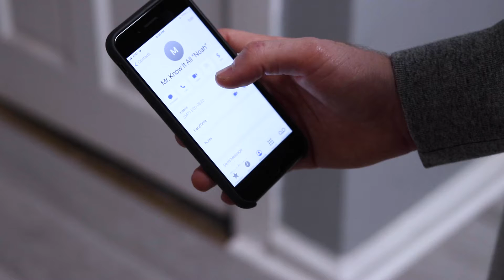"Don't Sleep" | Short Video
A short video made for RTVF 369 - Comedy and Film Performance